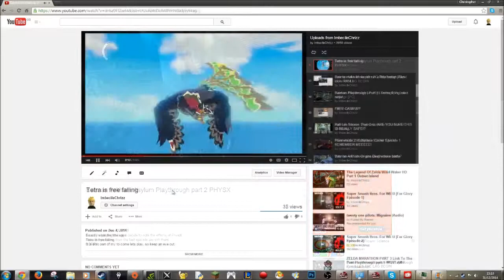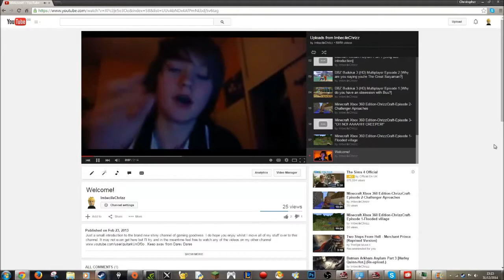GAMING CHANNEL TRAILER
SELF EXPLANATORY TITLE IS SELF EXPLANATORY